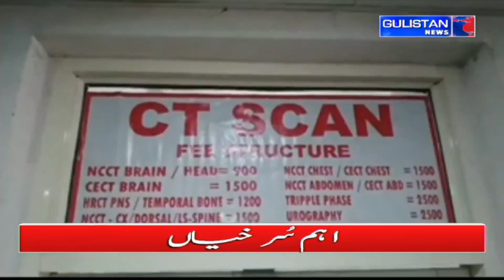Special Report of Jammu and Kashmir by Gulistan News